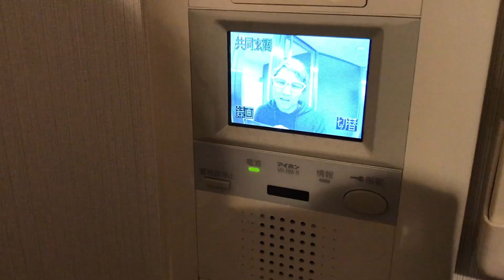住所公開したのを後悔しています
サブチャンでなぜかマンションの名前と部屋番号をノリで言っちまったんだよな。
今後コラボして登録者を増やしたいYouTuberが家に来るのを避けたいのでチャンネルは貼りません。いいやつだったけどね。